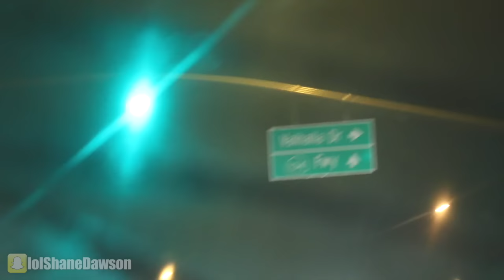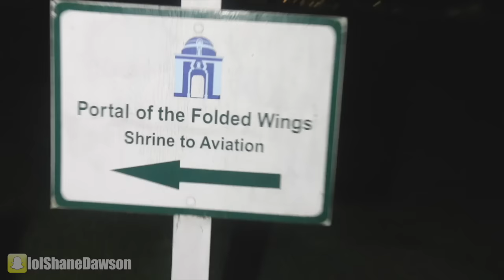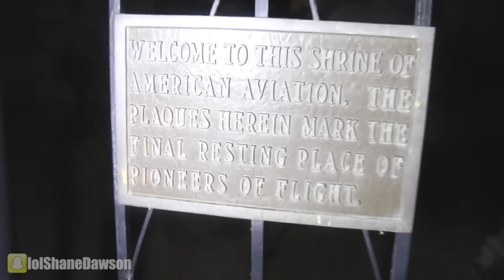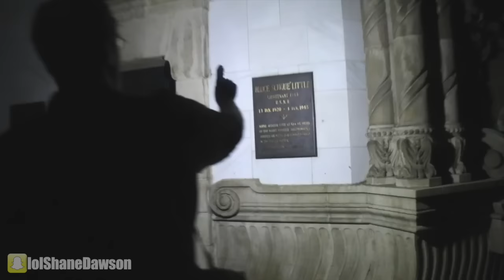HAUNTED CEMETERY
New Podcast Episode:
NEW (VIDEO) PODCAST with SU3RFRUIT!

Music.ly - shanedawsonsucks
Vine - @shanedawson